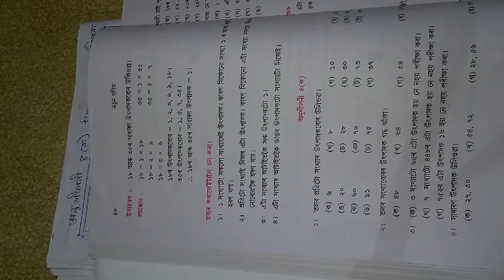class 4 maths assamese medium chapter 4 উৎপাদক আৰু গুণিতক Assam Jatiya Bidyalaya part 3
Assam Jatiya Bidyalaya class 4 maths